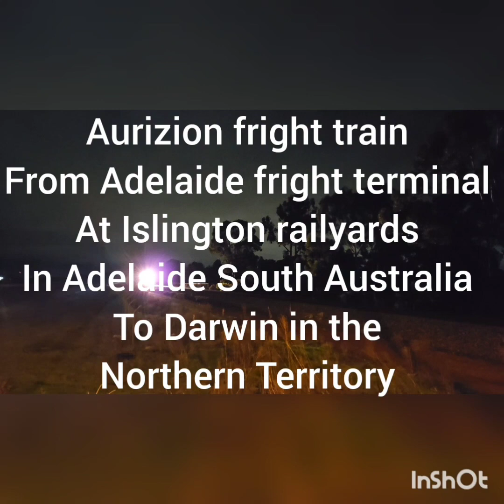south Australian trains